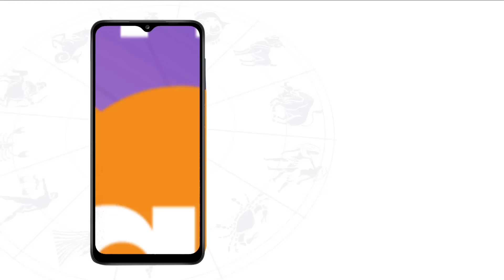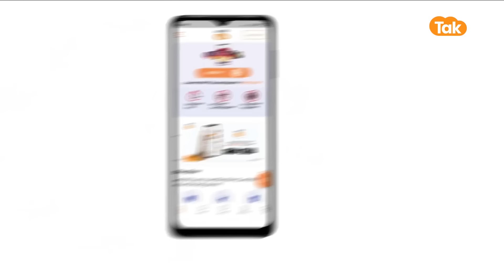अलग-अलग मुखी रुद्राक्ष धारण करने के लाभ | Shailendra Pandey | AstroTak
Rudraksha: शास्त्रों में रुद्राक्ष को शिव जी का रूप माना जाता है. कहा जाता है कि रुद्राक्ष की उत्पत्ति भगवान शिव के अश्रुओं से हुई है. जो लोग रुद्राक्ष धारण करते हैं, उनके ऊपर भगवान भोलेनाथ की कृपा बनी रहती है. रुद्राक्ष कई प्रकार के होते हैं और इन सभी रुद्राक्ष की अपनी अलग-अलग महिमा होती है...तो आइए ऐसे में ज्योतिर्विद शैलेंद्र पांडेय जी से जानते हैं, अलग-अलग मुखी रुद्राक्ष धारण करने के लाभ...